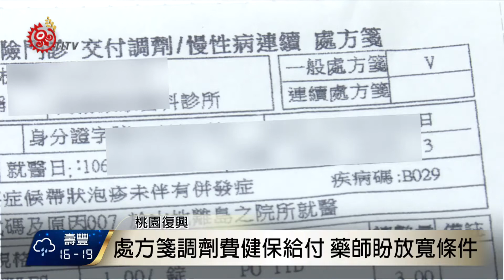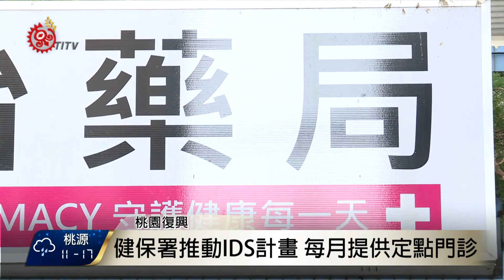全國51鄉鎮無健保特約藥局 原鄉占逾半數 2017-12-13 TITV 原視新聞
平面媒體報導，全國有51個鄉鎮沒有健保特約藥局，其中有27個屬於原鄉地區，凸顯出偏鄉醫療資源不足困境，在桃園復興開設藥局2年的藥師說，當初也是考量人口數，評估後才來開業。

藥師說，健保藥局有特定數量處方箋調劑費的健保給付，不過就復興區來說，每月平均仍會開出1700到2000張的調劑量，她希望政府能放寬給付條件。

而藥師公會則是建議政府，提高偏鄉地區健保點值。

針對原鄉醫療資源不足，健保署表示，目前正在推動的IDS山地離島地區醫療給付效益提升計畫，已讓區域醫院、醫學中心與山地離島地區醫療院所合作，每月提供定點門診。

藥師公會則建議，政府應該開出誘因，提升醫師、藥師前往開業意願。